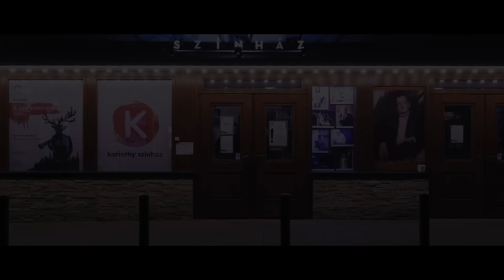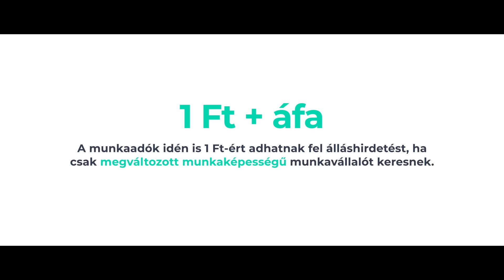Az emberi oldal - Megváltozott munkaképességűek - Háttér - Profession.hu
Ismerd meg Szilvi, az értelmi sérült fiatal lány mesébe illő történetét! Szánj rá pár percet, és pillants bele egy folyamatba, amiben egy hátrányos helyzetű élet hatékony segítséggel rendeződik.
2022 óta Az emberi oldal célja, hogy segítse a munkáltatók és a megváltozott munkaképességű munkakeresők egymásra találását.